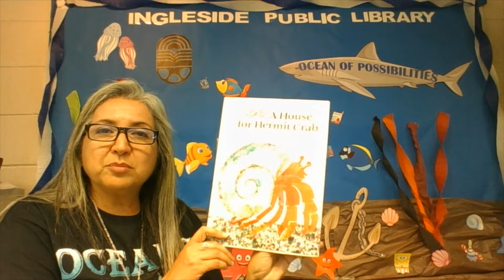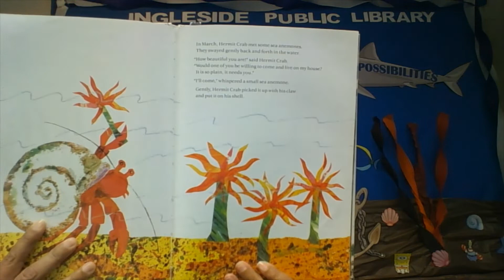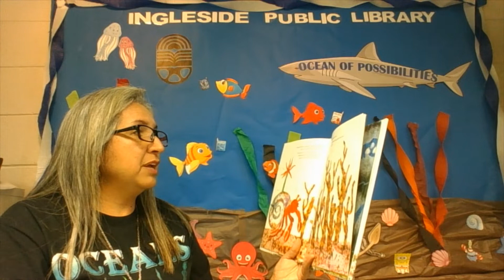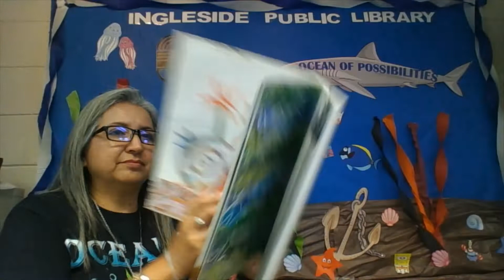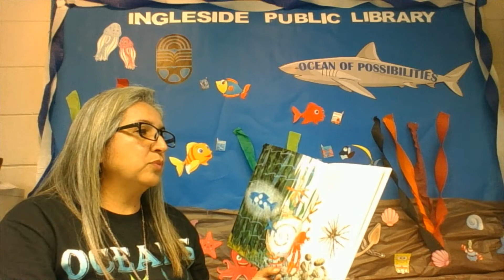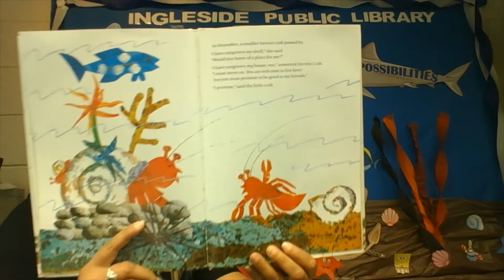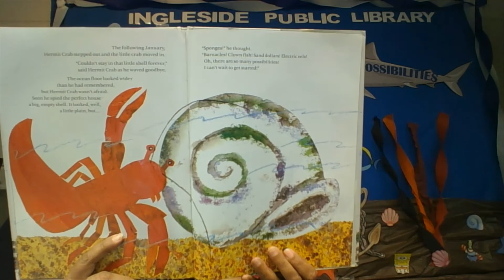A House for Hermit Crab by Eric Carle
Hermit Crab is outgrowing his shell house. He finds a new shell but it is a little to bare for him. With the help of some under ocean friends, he is able to decorate his new home, but again finds himself outgrowing that one. Find out what happens next.